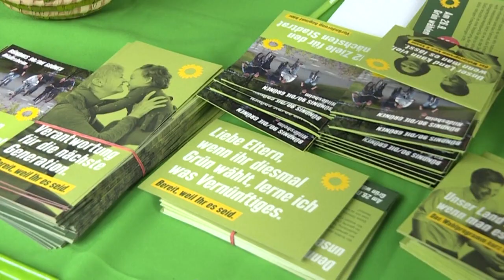ФРГ: первые предвыборные дебаты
Первые предвыборные дебаты претендентов в канцлеры ФРГ. Впервые за последние 15 лет кандидат от социал-демократов идёт на них фаворитом.